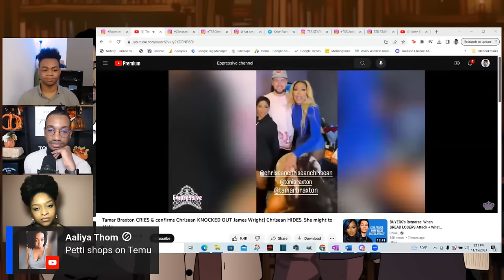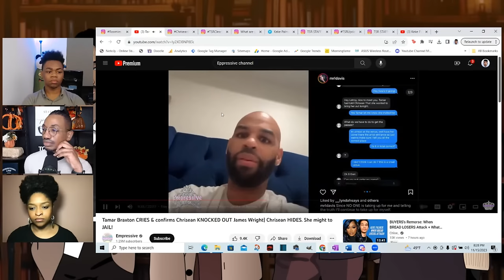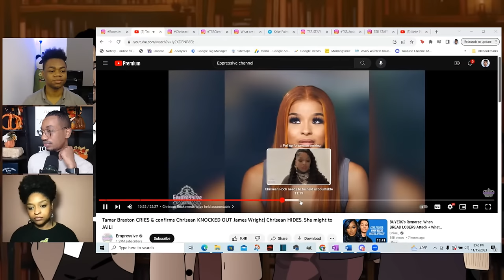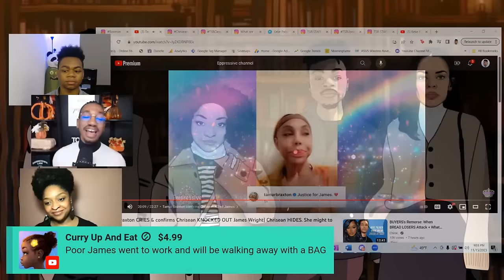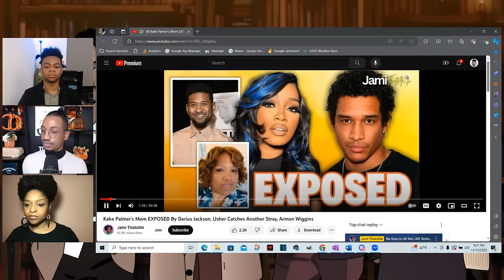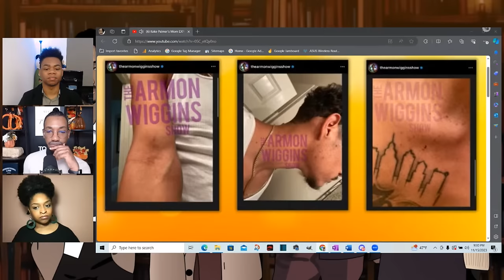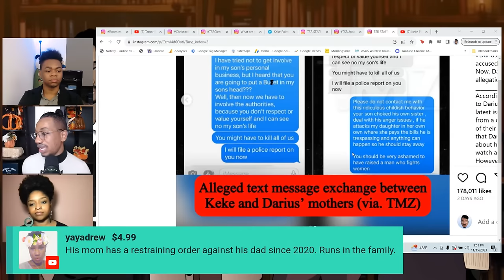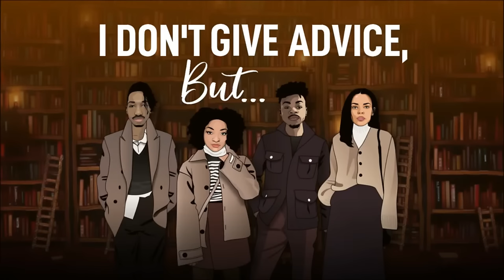Keke Palmer Darius Jackson | Chrisean Rock | IDGAB 20